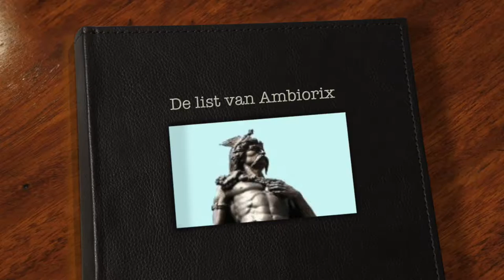de list van ambiorix, sint-lodewijksollege, film latijn